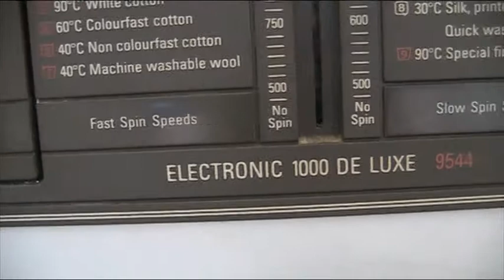Our Friends Old Hotpoint 9544 & Hoover Autosense Dryer Movie 1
These are my friends old washer and dryer who very sadly passed away recently.